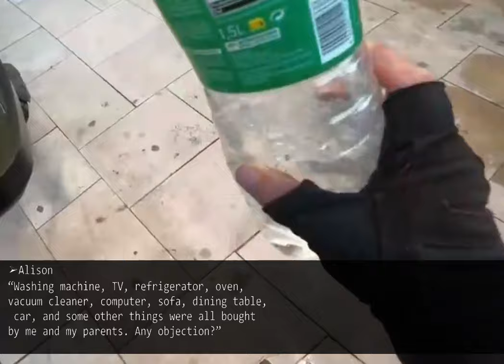When I left my husband who spoiled his mom with binge shopping, they were shocked to see the house